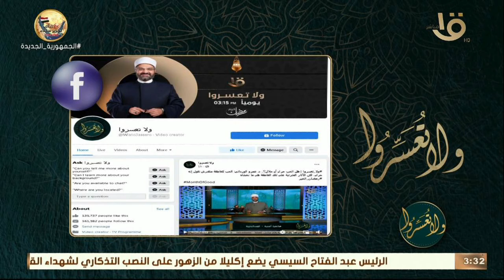ولا تعسروا | د.عمرو الورداني يجيب على أسئلة وآستفارات المتابعين